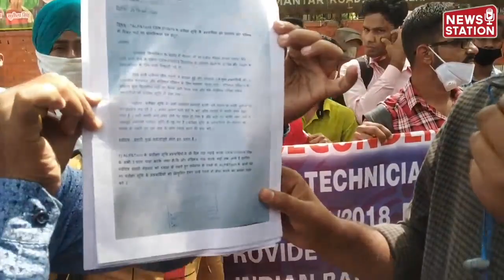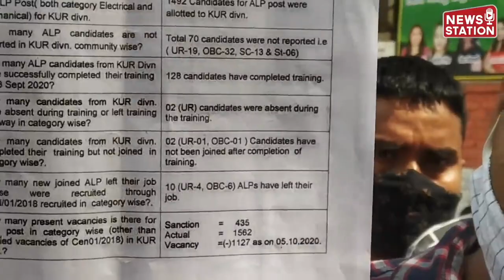रेलवे के वेटिंग छात्र अपने ज्वाइनिंग से संबंधित दर्द सुनाने दिल्ली पहुंचे हैं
रेल मंत्री और चैयरमेन को रेलवे के वेटिंग छात्र अपने ज्वाइनिंग से संबंधित दर्द सुनाने दिल्ली पहुंचे हैं